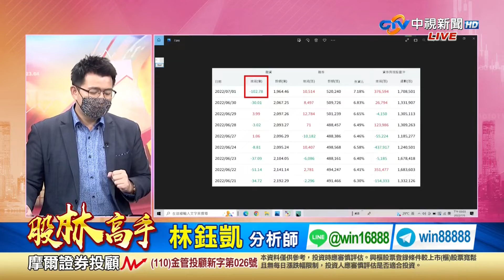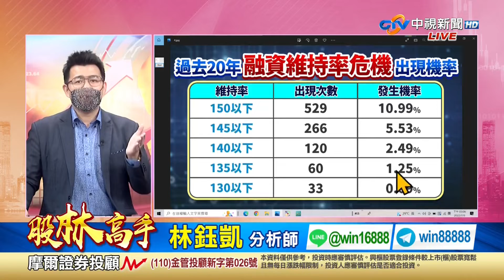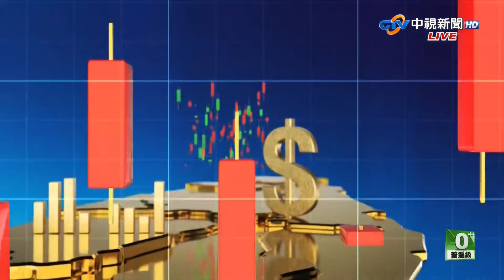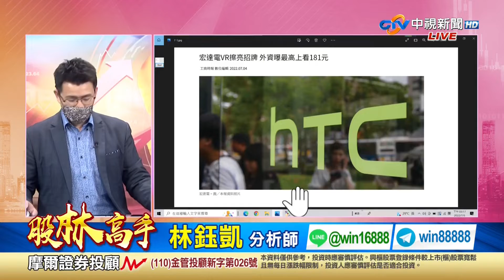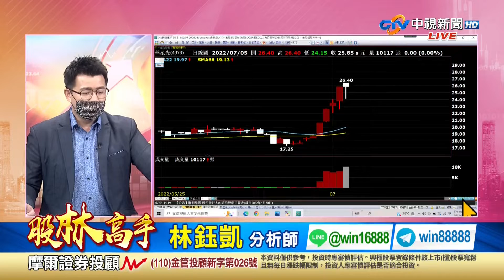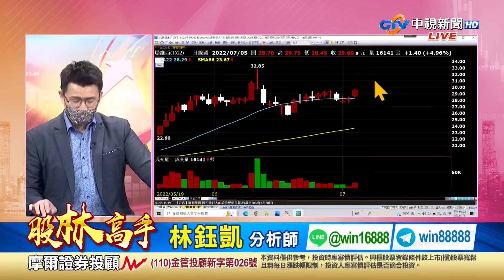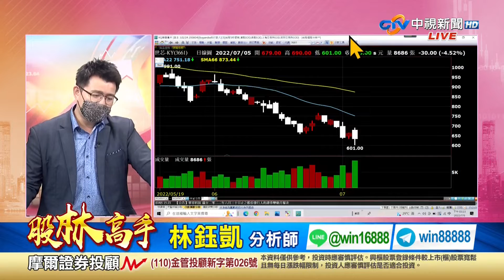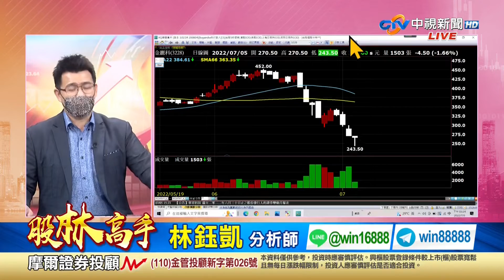中視【股林高手】20220705 林鈺凱：你喜歡偏頭痛 還是偏財運？